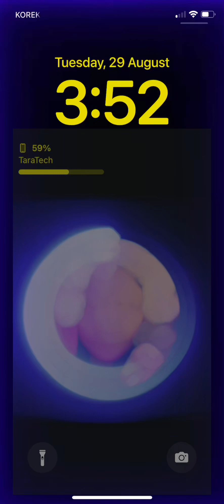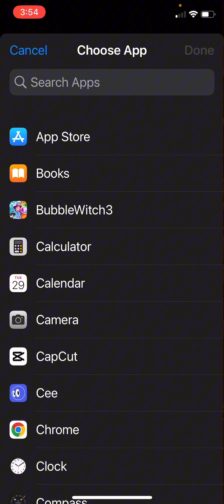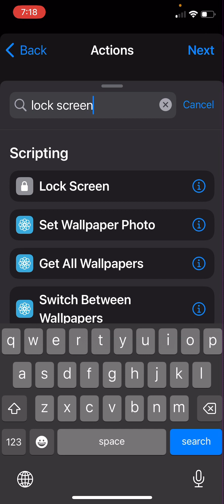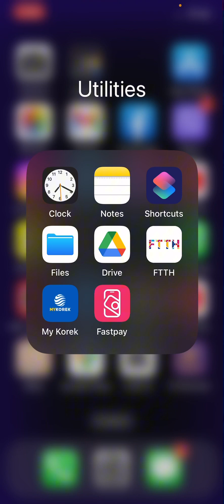بەبێ بەرنامە چۆنیەتی قفلکردنی هەموو بەرنامەکانی ئایفۆن»»With Out any program lock app on iphone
TimeCodes
0:00 - ⚪️start
0:50 - 🟡topic
1:00 - 🔵steps
1:50 - 🔴explain
2:00 - 🟤thanks
2:50 - 🟣snapchat
3:00 - 🟠maps
3:50 - 🟢thanks
4:00 - finsh